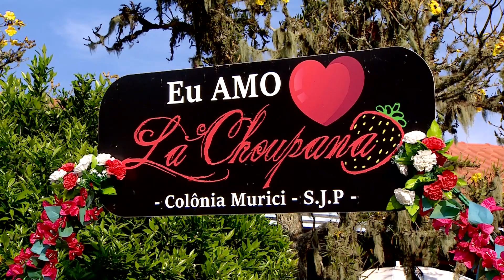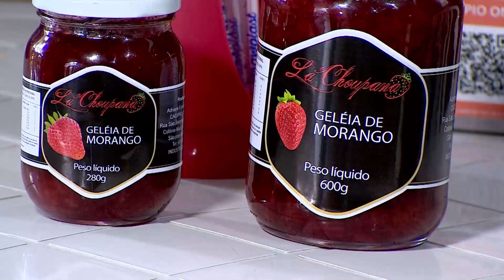AgroTur: La Choupana Morangos